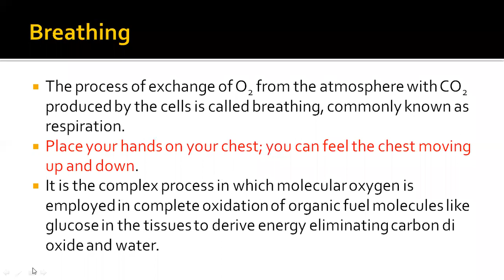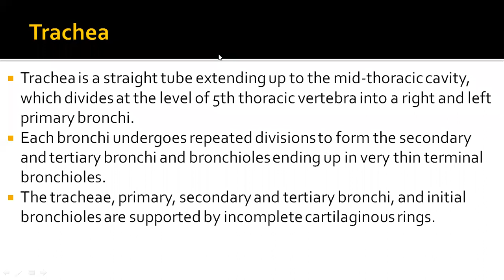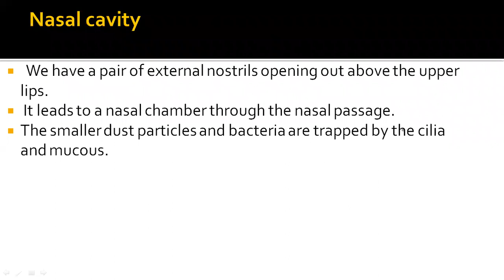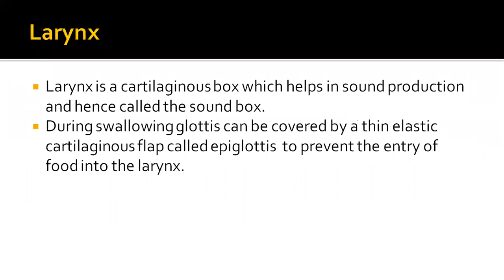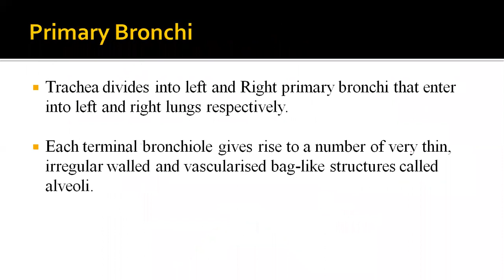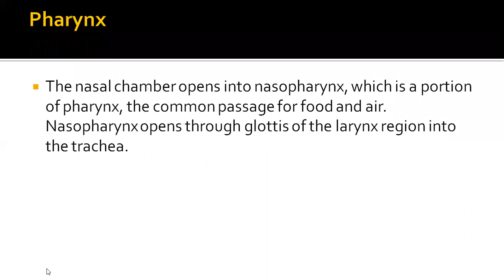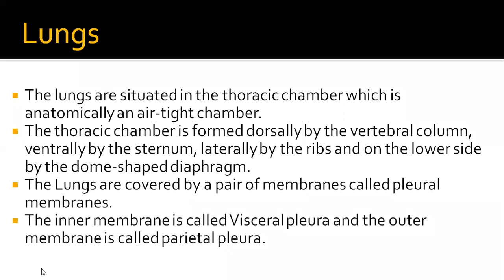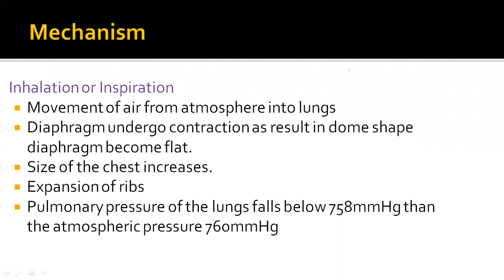Breathing and Exchange of gases - Human Respiratory system